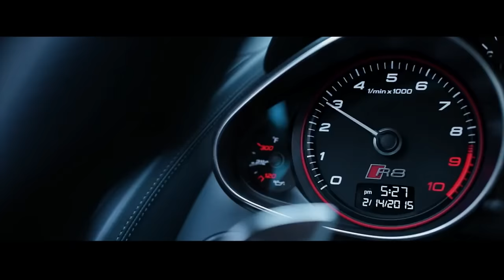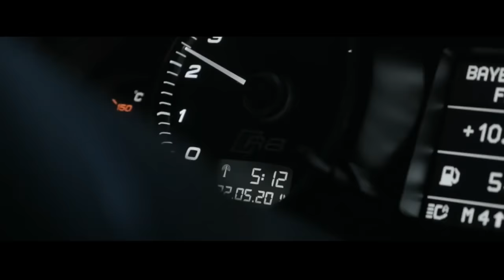Audi R8 2015 Comercial compiulation (Habits music video)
Hermit Entertainment presents: the biggest Audi R8 comercial compiltion in the digital world! onethe most artistically concentrated Automotive videos of all time 2015v Audi R8 world wide compilation